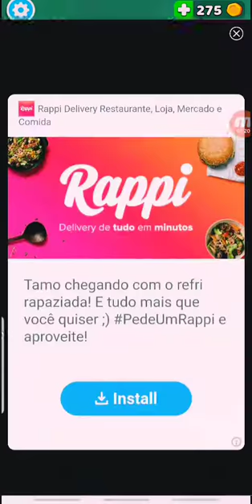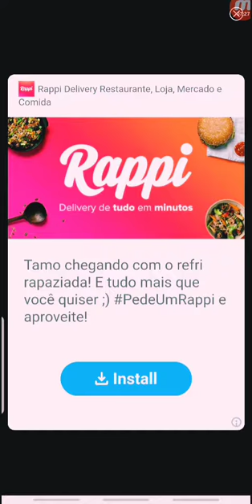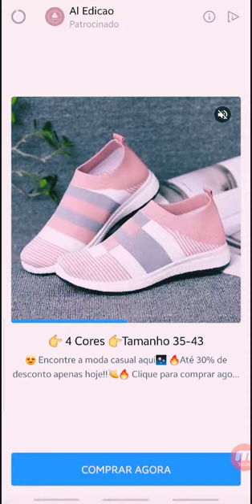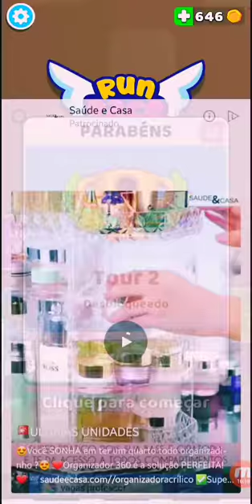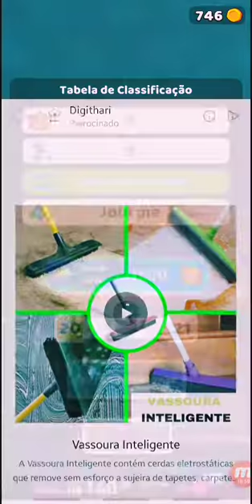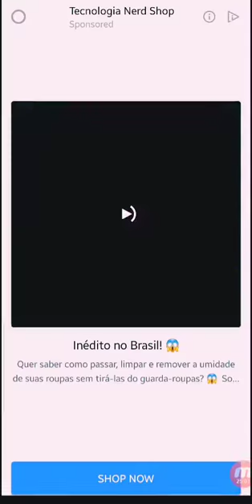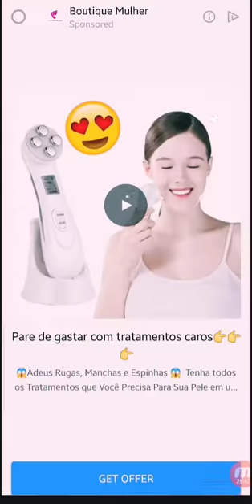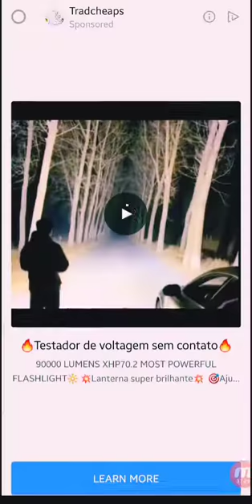Maratona de games (S9plus)ester egg:zé golfin